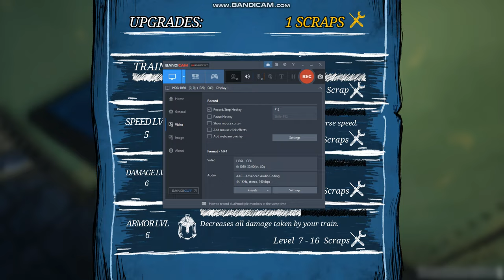Playing Choo Choo Charles FROM THE START.Part 3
this is choo choo charles from the start.part 3